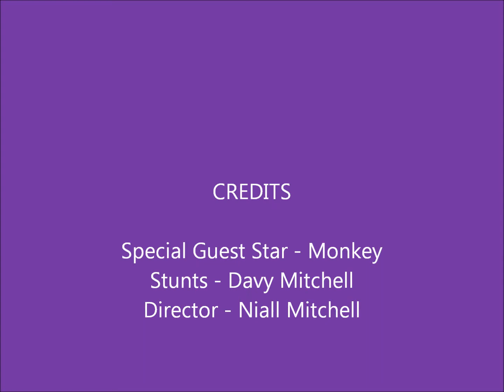Incoming!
Four top commandos under some unusual heavy fire. Bonus 'Blooper!' in this extended directors cut of a cinematic cult classic.